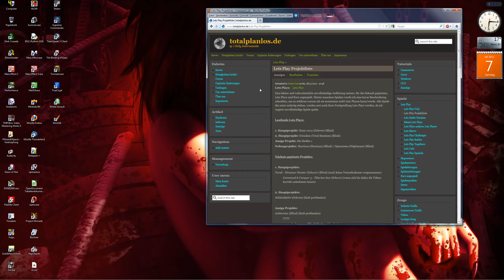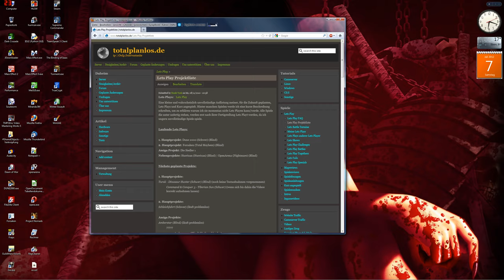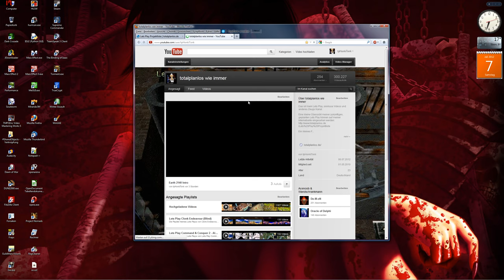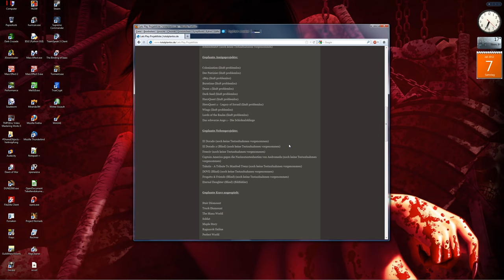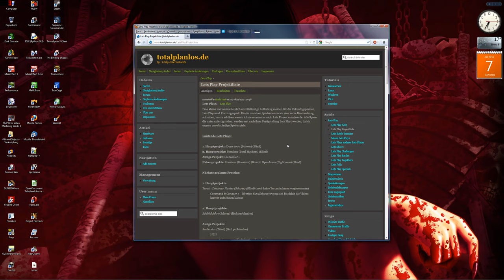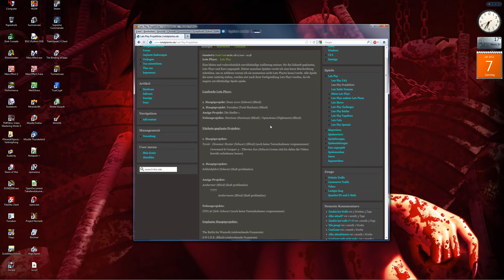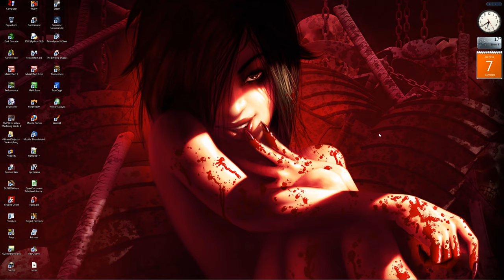Meine Zukunft und eventuelle LP Veränderung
Schulbesuch und die eventuelle Aufnahme von kommerziellen Spielen, in meine Projektliste.